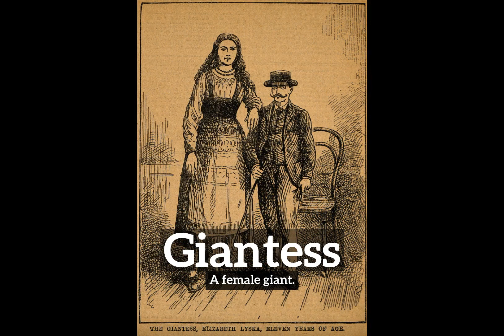How Does Giantess Look? | What is Giantess? | How to Say Giantess in English?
Learn how to pronounce giantess with Imago Spectrum.

What is giantess?
How does giantess look?
How to say giantess in English?
What does giantess represent?
What is the defintion of giantess?

Imago Spectrum allows you to easily memorize common English words and phrases by joining visual and auditory learning environments into a short video. Focus on the images and repeat giantess several times for best retention results.

In this video we are speaking the word, giantess. Do take note of how giantess is spelled.
The definition of giantess is listed below the word in the video.
Giantess:  A female giant.